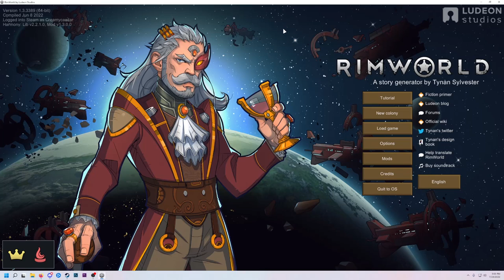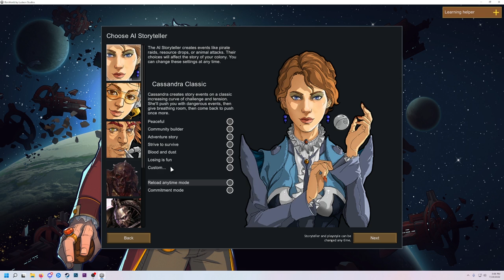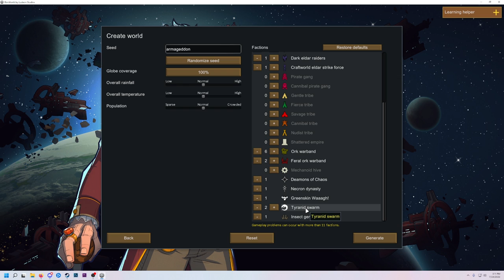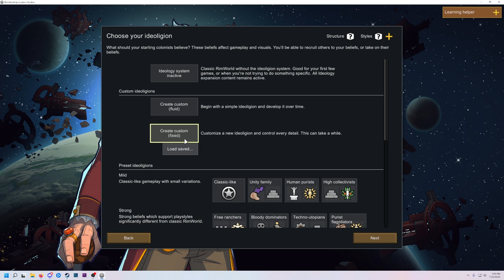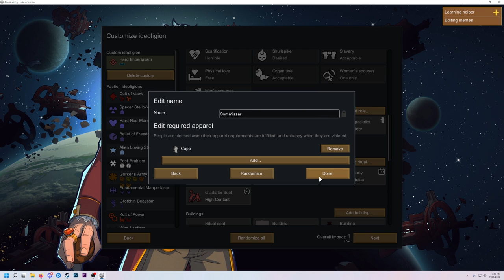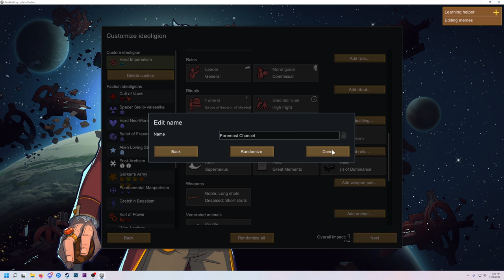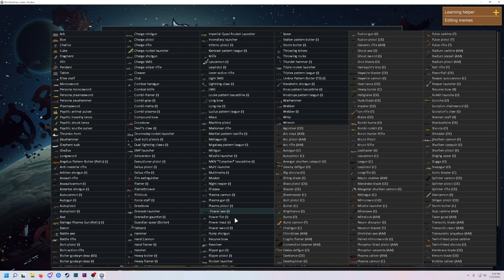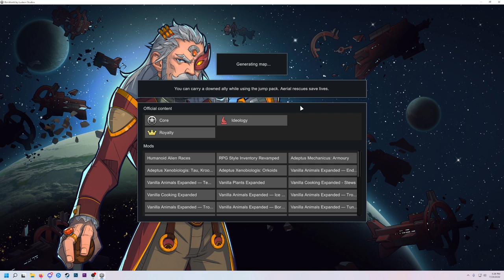[Rimworld] Warhammer 40k Modpack - Ep. 01 - Dropping In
Starting a new series! Been feeling the itch to play some Rimworld recently and also for some Warhammer 40k content so I combined both! For our first colony we're starting with a squad of Cadian Shock Troopers as they crash-land on the planet of Armageddon.

RimWorld is an indie top down construction and management simulation video game by Ludeon Studios. Rather than a test of skill or a challenge, the game is intended to serve as an AI-powered "story generator," where the game is used as the medium for players to experience narrative adventures. The game has received generally positive reviews from critics.

Warhammer 40,000 is a miniature wargame produced by Games Workshop. The first edition of the rulebook was published in September 1987, and the ninth and current edition was released in July 2020.

Warhammer 40,000 is set in the distant future, where a stagnant human civilization is beset by hostile aliens and supernatural creatures. The models in the game are a mixture of humans, aliens, and supernatural monsters, wielding futuristic weaponry and supernatural powers. The fictional setting of the game has been developed through a large body of novels, published by Black Library (Games Workshop's publishing division). Warhammer 40,000 took its name from Warhammer Fantasy Battle, which is a medieval fantasy wargame also produced by Games Workshop. Warhammer 40,000 was initially conceived as a science fiction counterpart to Warhammer Fantasy, and while they are not connected to each other in a shared universe, their settings share similar themes.